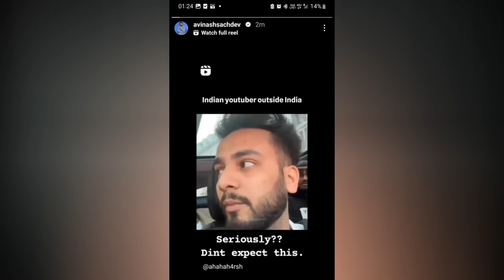😡Elvish yadav Angry Reply To Avinash Sachdeva And Haters| Elvish yadav Vlogs